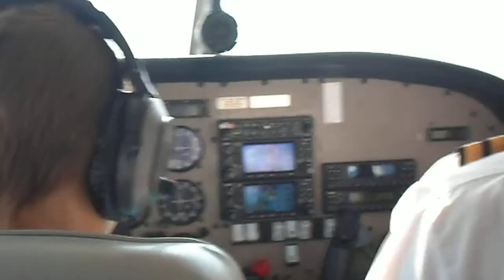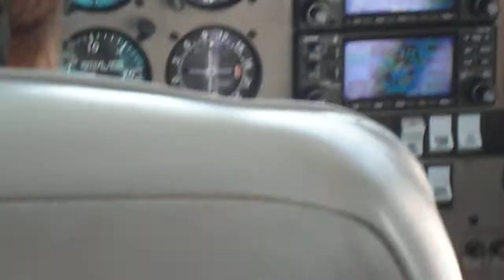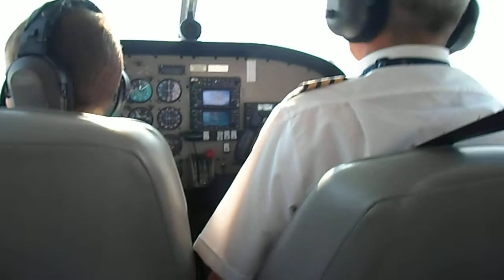20130728a. Apogeiosi ptisis me Aggelo captain Megara Salamina Aigina Poro Methana P.Epidavro